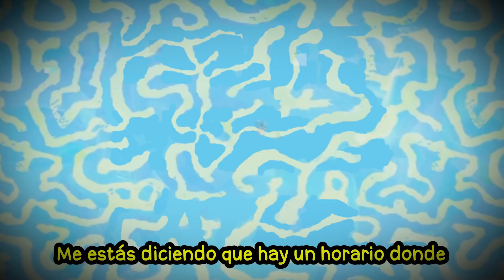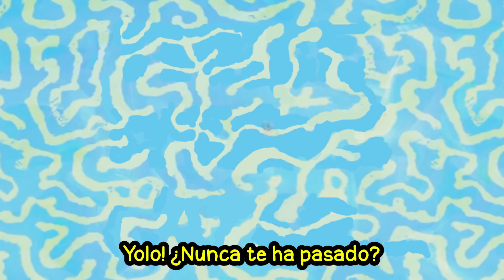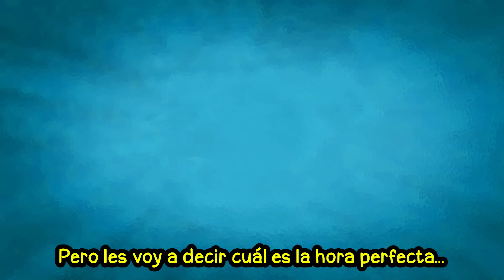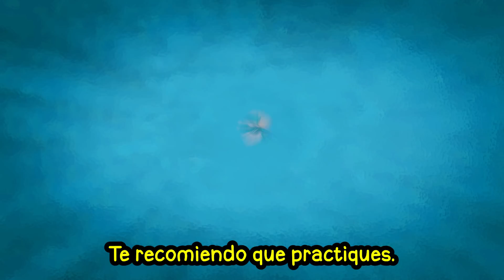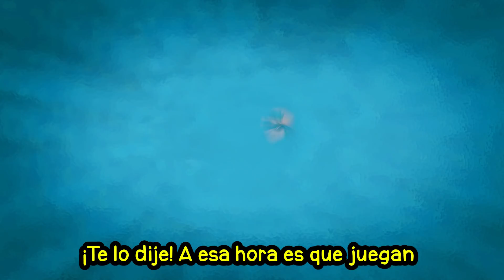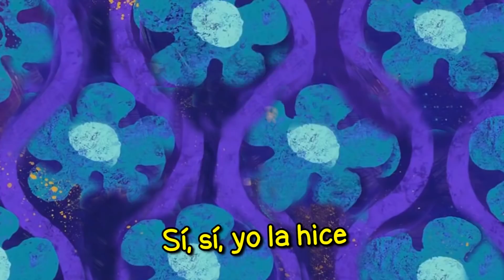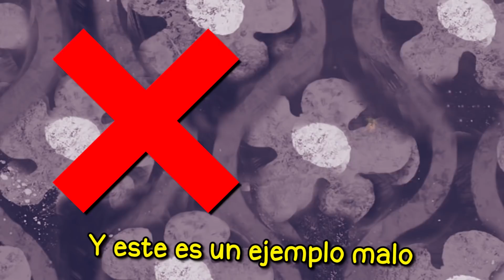7 CONSEJOS PARA LLEGAR A HEROICO EN FREE FIRE *2020*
7 CONSEJOS PARA LLEGAR A HEROICO EN FREE FIRE *2020*

Repasamos los mejores consejos para este nuevo año 2020, para poder llegar a heroico en free fire. Con estos trucos podrás jugar en clasificatoria junto a tus amigos y podrán practicar para poder llegar al tan ansiado rango heroico usando los trucos que les enseñaremos. Recuerda dejar tu like para traerles la segunda parte pero esta vez mostraremos los 7 mejores bugs que existen en free fire.